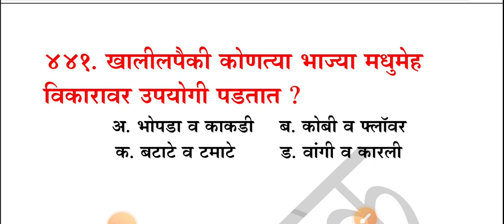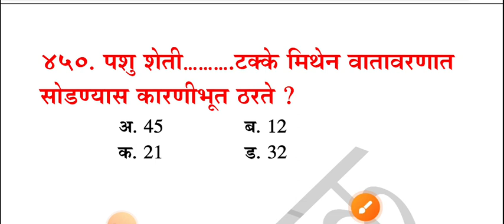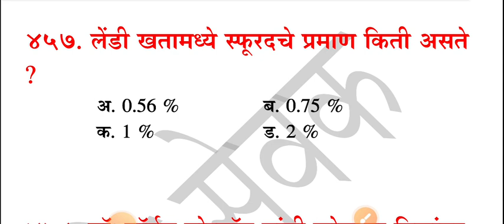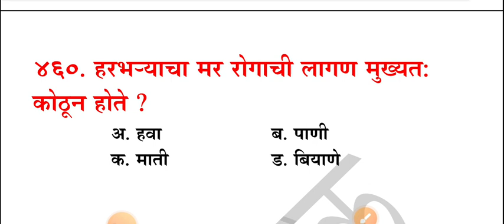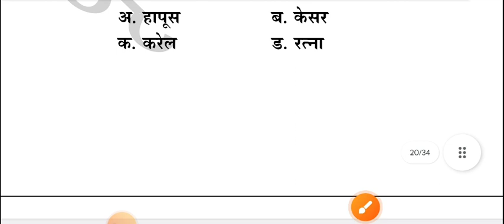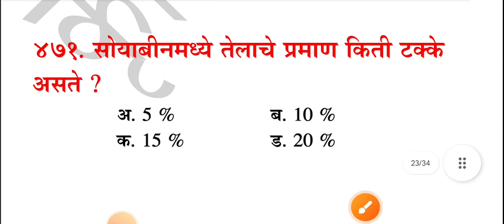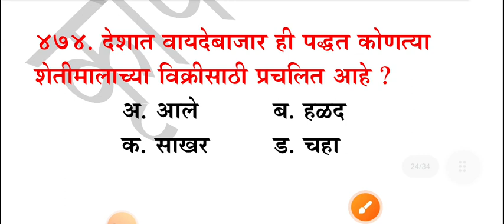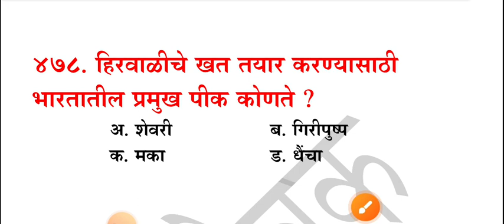ग्रामसेवक तांत्रिक घटक 40 प्रश्न | Gramsevak Tantrik ghatak question || Gramsevak parisha update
ग्रामसेवक तांत्रिक प्रश्नांची संपूर्ण सरावासहित क्वेश्चनचा प्रश्नांचा सराव

gramsevak,
gramsevak bharti maharashtra 2023 marathi syllabus,
gram sevak,
gramsevak bharti maharashtra 2023 marathi form date,
gram sevak abhyaskram,
gramsevak adhikar,
gram sevak abhyas,
gram sevak add 2023,
gram sevak attitude
gram sevak age limit,
gram sevak ankganit,
gramsevak pagar kiti asto,
gramsevak cha abhyas kasa karava,
gramsevak bharti maharashtra 2023 apply online,
gramsevak bharti maharashtra

gram sevak bharti kadhi honar,
hp gram sevak recruitment 2023,
hp gram sevak recruitment 2022,
how to fill gram sevak form 2023,
gramsevak bharti maharashtra kadhi honar,
gram sevak information in marathi,
gram sevak interview,
gram sevak interview marathi,
ignite academy gram sevak,
gram sevak qualification in marathi,
gramsevak maharashtra question paper in marathi,
gram sevak bharti information,
gramsevak bharti maharashtra 2023 marathi information,
gram sevak bharti all information,
gram sevak job profile,
gram sevak jahirat,
jethu pakla gram sevak,
gramsevak bharti maharashtra 2023 marathi jahirat,